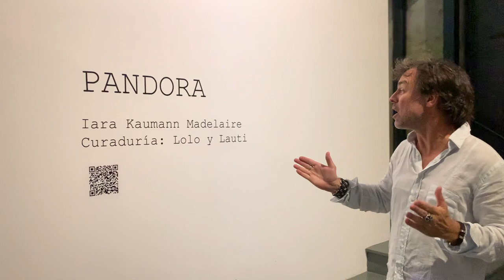A visit of ungallery, in La Boca neighbourhood, in Buenos Aires with Stéphane Ducret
If you want to learn how  to paint and build a personal collection of your own masterpieces based on postmodern and contemporary art! Follow the online e-Ateliers REAL/FAKE® created and animated by Swiss artist @stephaneducret : Stéphane gives easy step-by-step instructions on how to paint some of today's most iconic artworks.